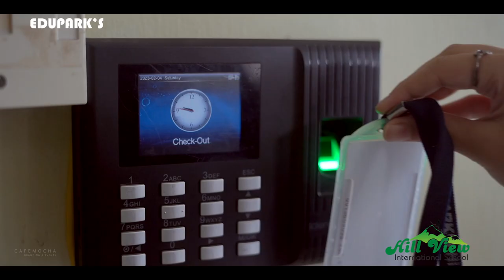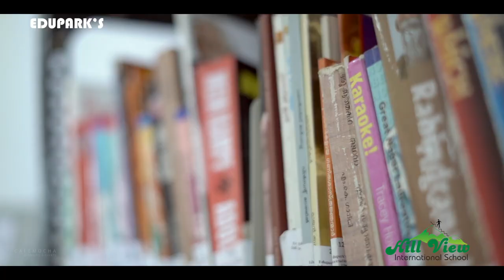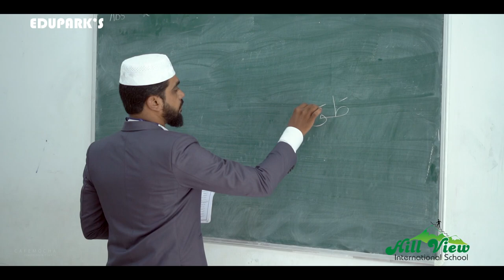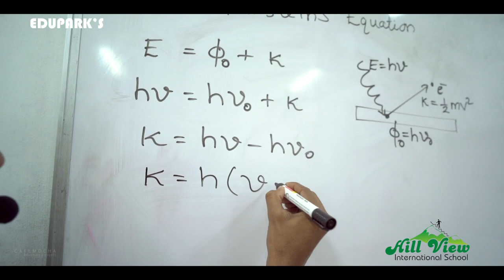EDUPARK'S HILLVIEW INTERNATIONAL SCHOOL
For Admission, Please Contact  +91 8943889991, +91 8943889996, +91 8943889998